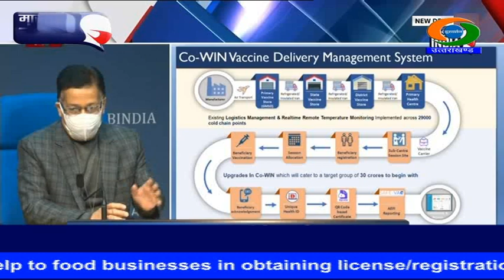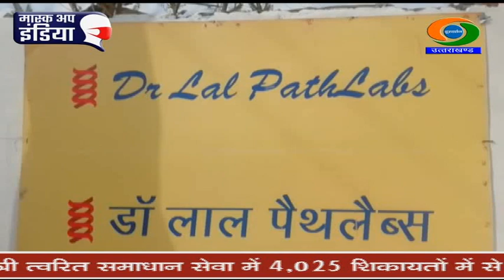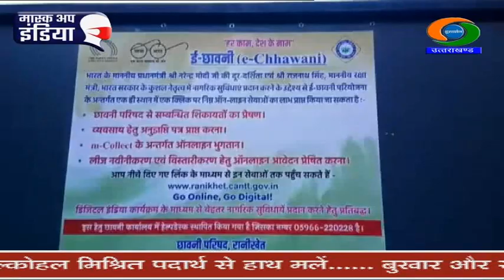UTTARAKHAND DD NEWS BULLETIN (05 JANUARY 2021)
1- कोरोना वैक्सीनेशन की तैयारियां पूरी...केंद्रीय स्वास्थ्य मंत्रालय ने दी पूरे कार्यक्रम की जानकारी...10 दिनों के भीतर शुरू किया जा सकता है टीकाकरण।
2- बर्ड फ्लू को लेकर उत्तराखंड में अलर्ट...जलाशयों में फ्लू से बचने के पुख्ता इंतजाम करने के निर्देश...मुख्य वन्यजीव प्रतिपालक ने कहा- हर स्थिति से निपटने के लिए रहें तैयार।
3- राज्य में नर्सिंग भर्ती मानकों में संशोधन करेगी सरकार...मुख्यमंत्री ने स्वास्थ्य सचिव को दिए निर्देश...समाप्त हो जाएगी 1 साल के अनुभव और फार्म-16 की अनिवार्यता।
4- और, चारधाम समेत राज्य के ऊंचाई वाले इलाकों में बारिश और बर्फबारी जारी...पहाड़ से मैदान तक बढ़ी ठंड...जारी रह सकता है बारिश का दौर।